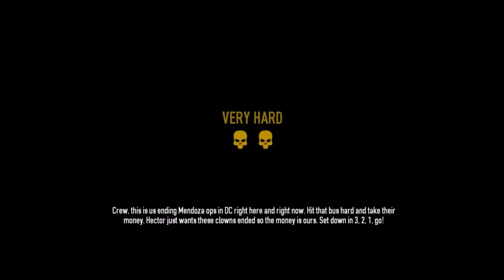Bleaker Plays PAYDAY2 Rats Day 2 and 3(Tupac is back)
Helllooo everyone Bleaker here and this is the conclusion of my first payday video. we did rats day 2 and 3. A special shoutout to my fiends Amp and Naj for letting me record with them during there game.